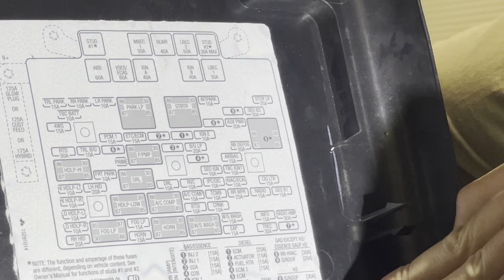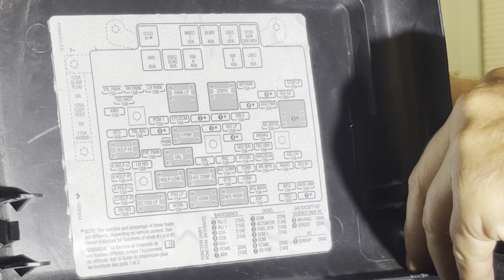How to: Wire Our Switchback Rock Lights for Turn Signal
Want to get your rock lights to work with your turn signal. Follow this step-by-step process for setting it up,